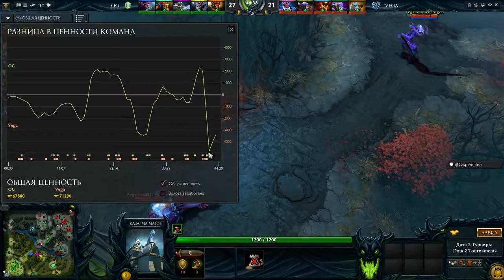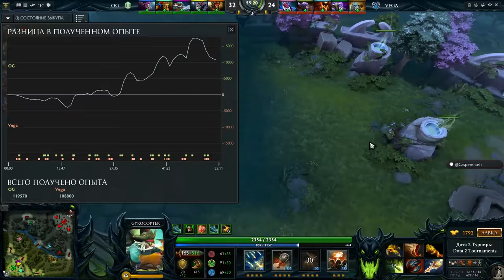Vega vs OG The Frankfurt Major, decider match, Game 3, 13.11.2015